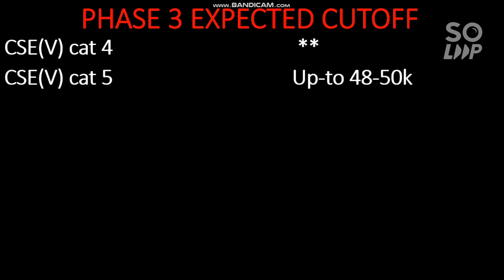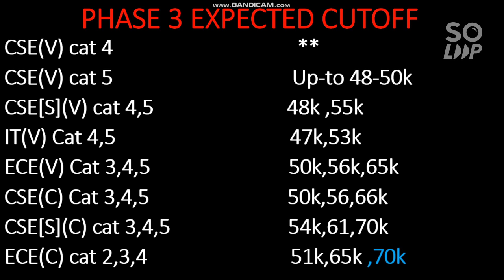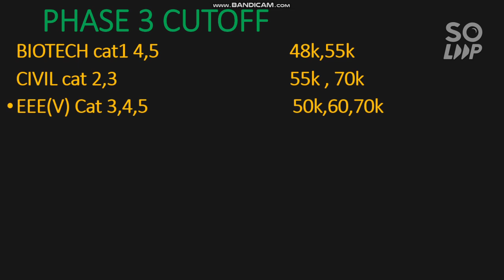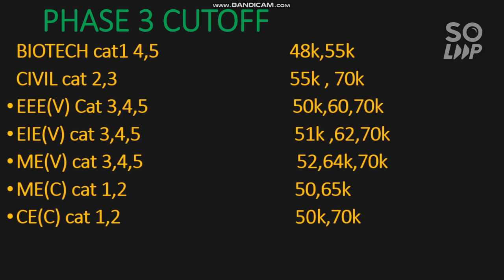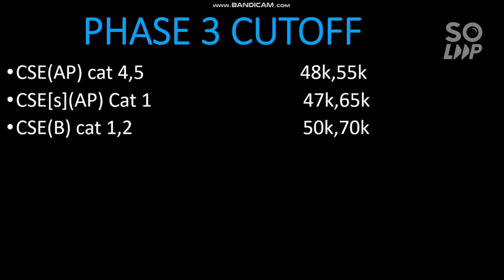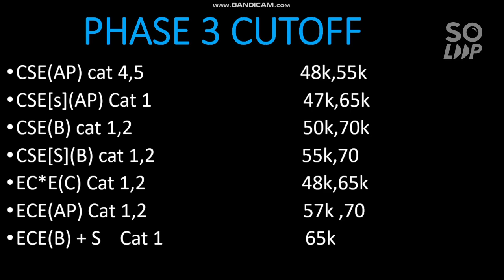VITEEE 2021 Counselling | Phase 3 Expected Cutoff | All Campus Branch wise